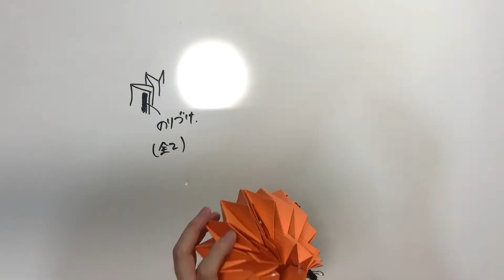【折り紙】ジャコランタン 1分ダイジェスト Origami Jack-o'-Lantern 1min Digest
ハロウィンのおりがみ

創作者：鶴田 芳理（えずの）
Designed and folded by Yoshimasa Tsuruta (Ezuno)